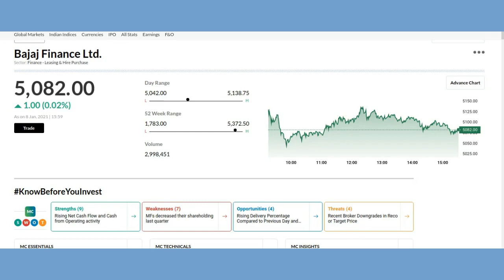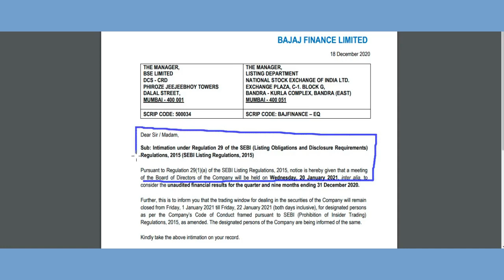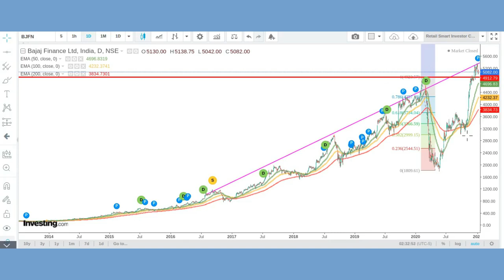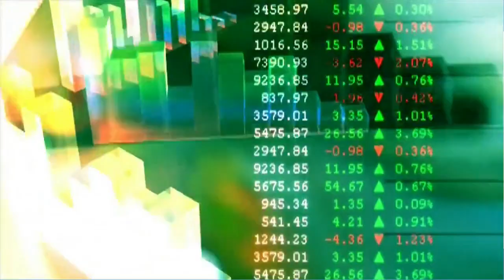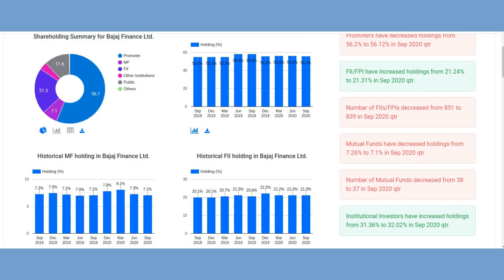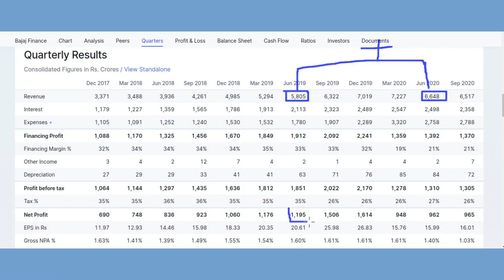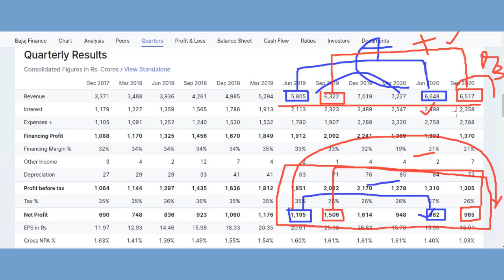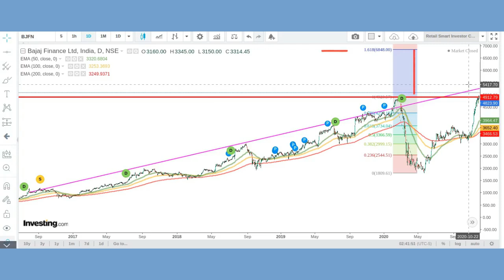Rally On Card In Bajaj Finance Share#Bajaj Finance Share Latest News#Bajaj Finance Share Target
This video describes brief  fundamental analysis, technical analysis, financial overview, latest trend, latest price,latest news ,prediction and targets of Bajaj Finance Share Targets..
Bajaj Finance Share Target Analysis#Bajaj Finance Share Latest News#Bajaj Finance Share Analysis,nse bajaj allianz

Thanks :)